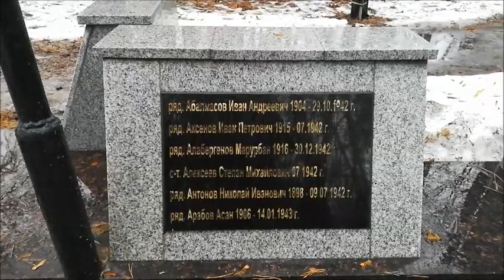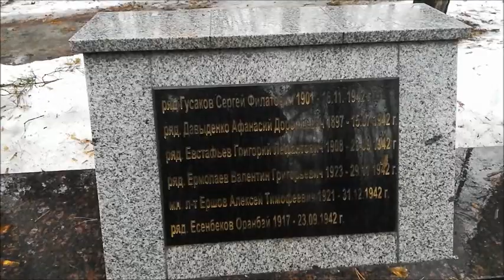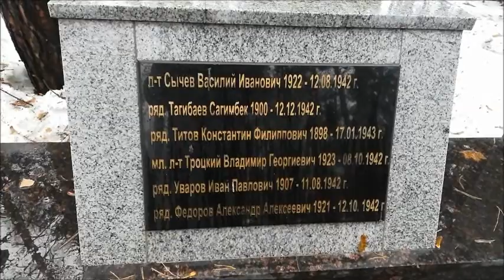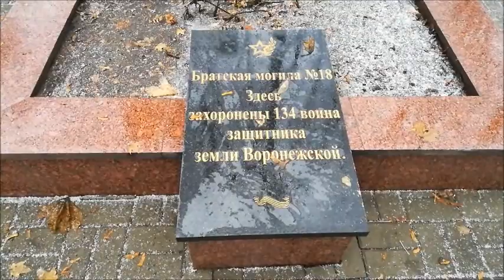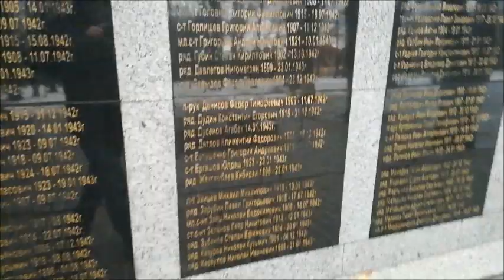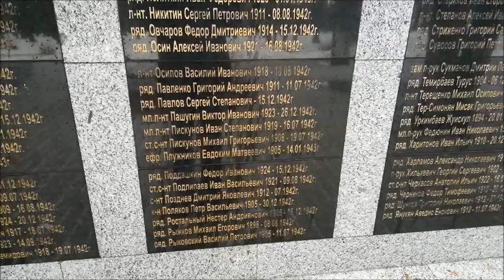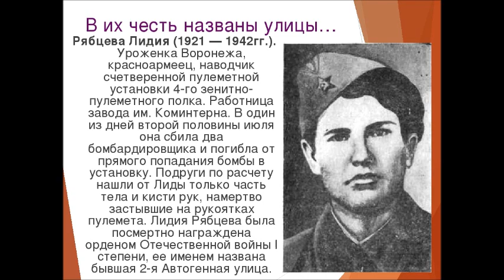г.Воронеж - район СХИ, две братские могилы №18, №19 , съёмка 31.01.2021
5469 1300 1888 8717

полкиНКВД233,287